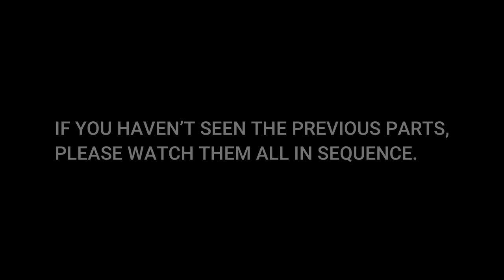Interview with Mr. Art Byrne by Mr. Takeshi Iwata (Part 3)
This special edition is a conversation between President Iwata of SGC(Shingijutsu Global Consulting) and Mr. Art Byrne, the man who first introduced Shingijutsu guidance into the US that led to SGC's expansion overseas. Mr. Byrne is also well known as the author of "The Lean Turnaround. Why did Mr. Byrne decide to use Shingijutsu? Byrne talks about his experience with Lean and other episodes in his life. What is Lean and what does it bring? Please take a look.